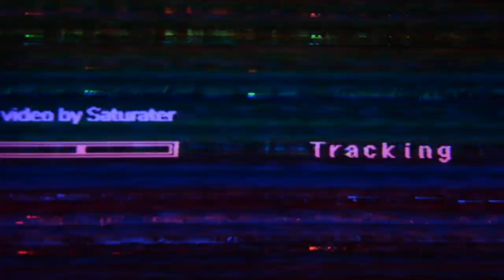Sigsaly [Live at Kame]